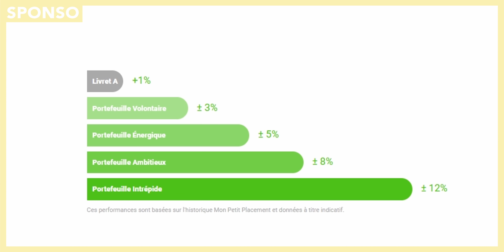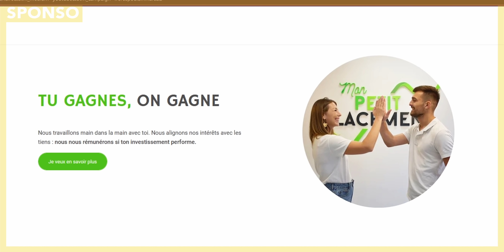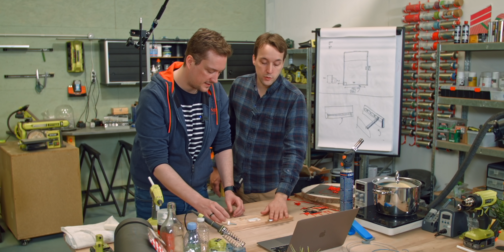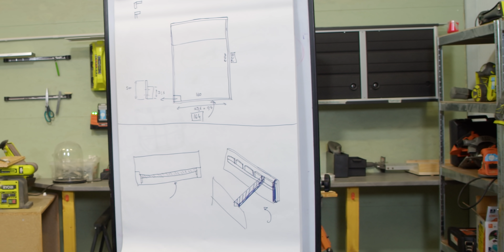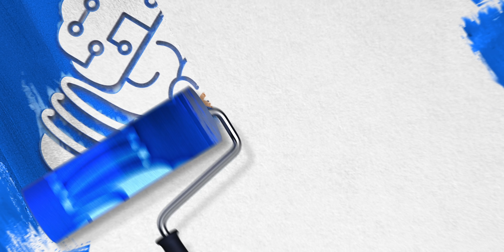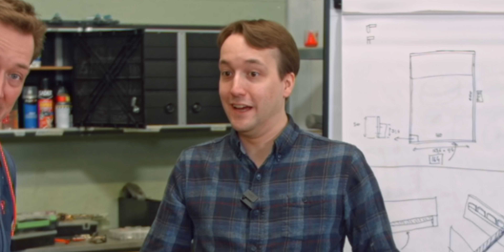Life Hacks #3 NE REFAITES PAS ÇA !! On teste pour vous ! TikTok DIY !!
Mon Petit Placement : Réduction de 30% sur vos commissions à la performance la première année, avec le code POULAIN30
Explosez les commentaires pour dire si vous aimez toujours ces vidéos pour qu'on en refasse 💙

🔨 On BRICOLE avec ça :
WOLFCRAFT :

Montage : Océane Parent
Cadre : Léna Polin